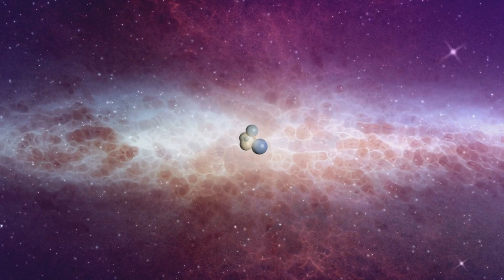The Secret Planets That Could be Better for Life than Earth